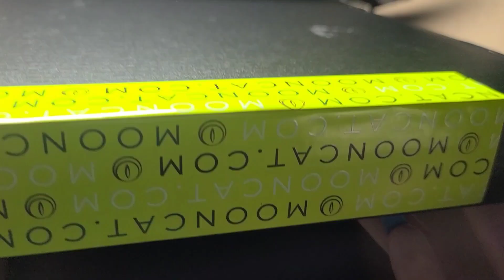Unboxing MoonCat Haul with Swatches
In this video I unbox mooncat nailpolish haul 11